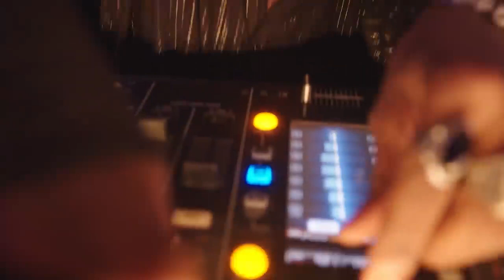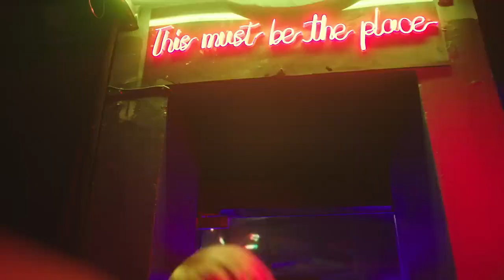DJ Breezy - outside ft. Mugeez x Stonebowy x black Sheriff x Kwesi Arthur & Smallgod (official Vido)